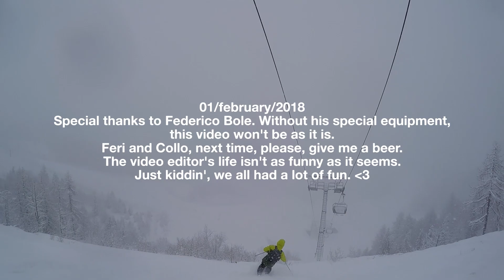Zoncolan Freeride. (february 2019)